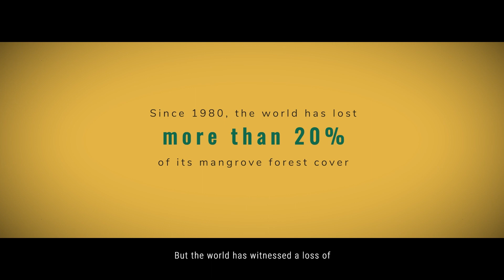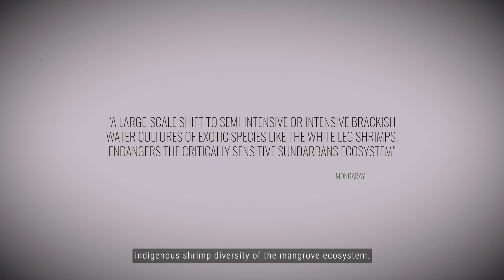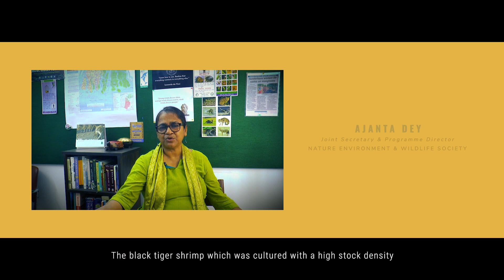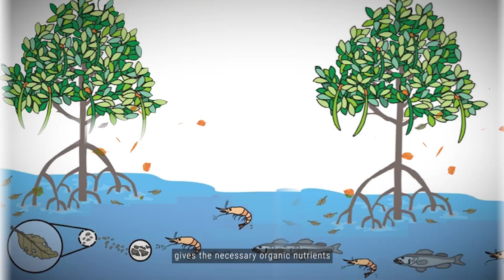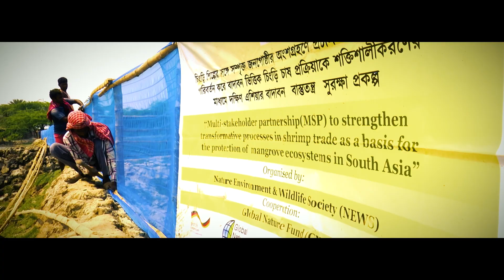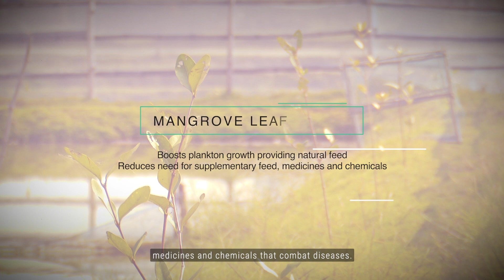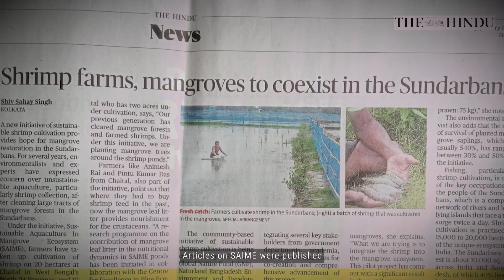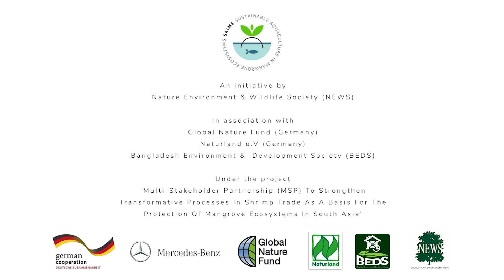Sustainable Aquaculture in Mangrove Ecosystems (SAIME)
SAIME or Sustainable Aquaculture in Mangrove Ecosystems is a project being implemented by NEWS in the Sundarban.

Learn more about it through this video.!